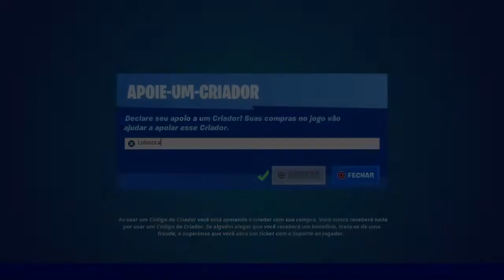Obtenha acertos na cabeça em O Fosso Fortnite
Obtenha acertos na cabeça

❤️ USE o código: lobozica e colabore com o canal!